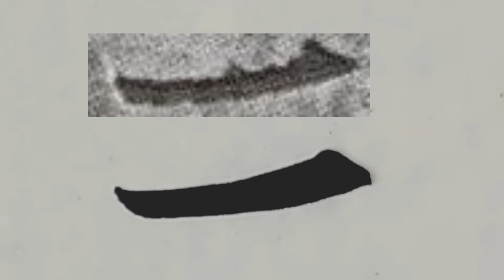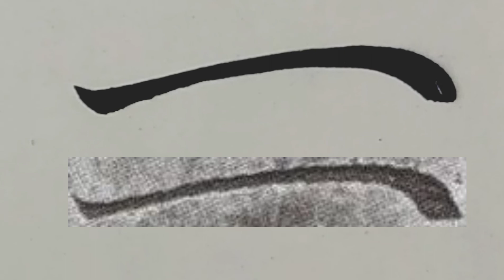褚遂良A002—2筆法短橫長橫＃二